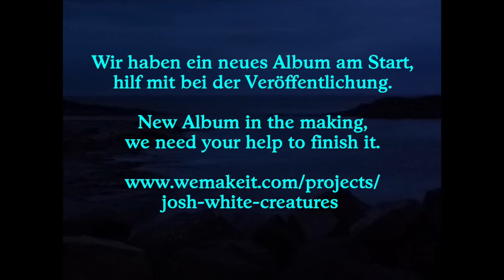Black Sea Dahu - White Creatures (Studiotime Nr. 12)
Auf einer einsamen Insel in Norwegen haben wir 12 neue Songs auf Band gebracht. Hilf mit, die Kosten zu tragen, die solch eine Albumproduktion mit sich bringt. Hol dir die neue Platte, fertig los!

Early this year we recorded twelve new songs on a lonely island in Norway that we want to release in spring 2018! Help us fund this production and get the new album early, or a chili oil, or... !!!